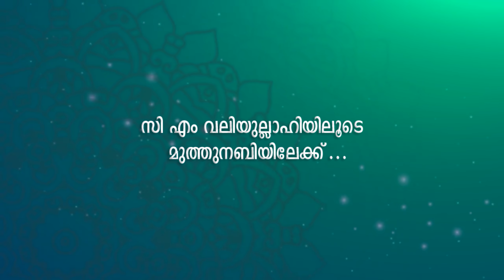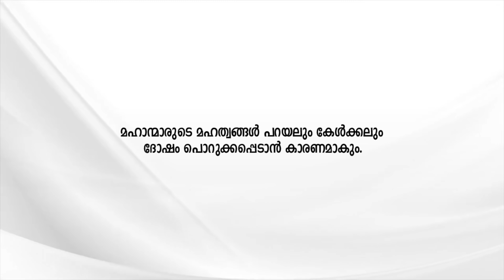എന്നാൽ എന്റെ കൂടെ വരൂ | Beeran Musliyar Peruvayal | Madavoor Qafila | CM Valiyullahi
മുശ്രിക്ക് എന്ന് വിളിക്കുന്നവർക്കുള്ള മറുപടി | Nattika Ummer Haji | Madavoor Qafila | CM Valiyullahi

Camera,Visuals - Abdul Raheem
Editing: Berny Peter Nicholas (Hashtag Media)

Special Thanks:
Madihurrasool Pakara Usthad,
Kalthara Usthad
Zainudheen Baqavi,Katharammal
Rasheed Ahsani Ambalappuzha
Yousuf Madavoor

ANTI PRIVACY WARNING
This content is copyright to CM Media